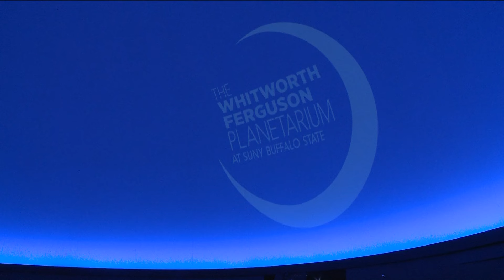Buffalo State preparing to welcome more than 1,000 people for total solar eclipse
An eclipse viewing party will be held on Buffalo State's football field. Eclipse Fest will feature entertainment, food trucks, and guided tours Monday.